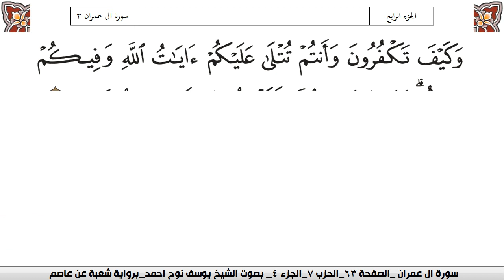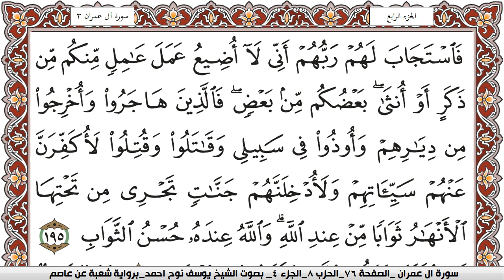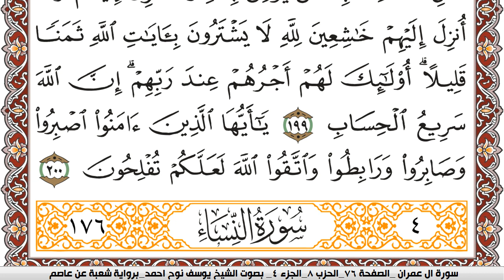سورة آل عمران مكتوبة يوسف نوح احمد Surah Al Emran برواية شعبة عن عاصم | كنوز الهدى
الكلام الذي في الأسفل لغرض نشر المقطع فقط :

كنوز الهدى

كنوز الهدى,
كنوز الهدي,
كنوز,
الهدى,
الهدي,
قران كريم
قرآن كريم
قرءان كريم
قران
قرآن
قرءان
القران الكريم
القرآن الكريم
القرءان الكريم
القران
القرآن
القرءان
قران كريم,
قران كريم,
KonoozAlhuda
konoozalhuda
konooz
Konooz Alhuda